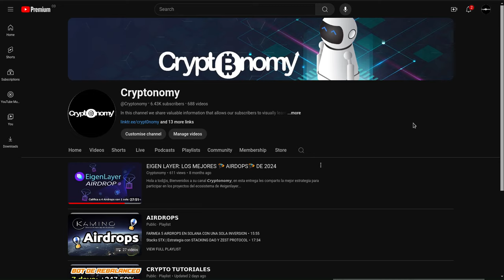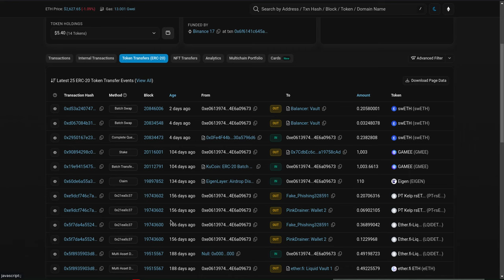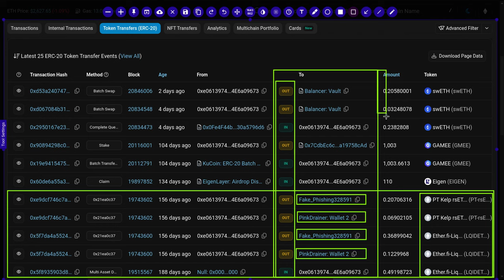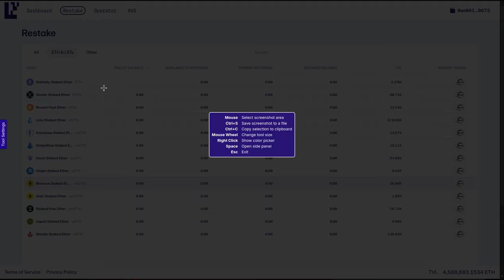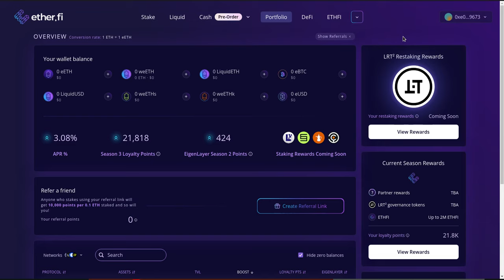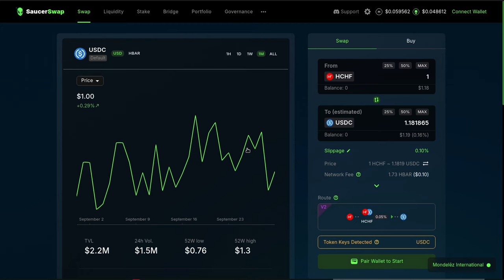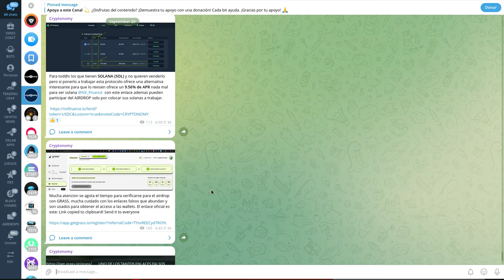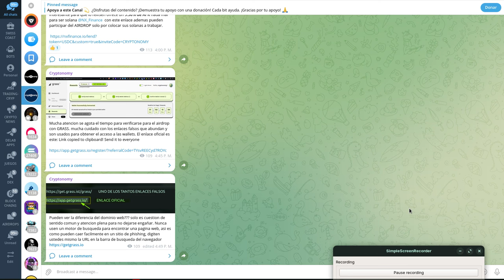ME ROBARON MI ETH | MUCHO CUIDADO!!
Hola a tod@s, Bienvenidos a su canal 𝘾𝙧𝙮𝙥𝙩𝙤𝙣𝙤𝙢𝙮, en esta entrega les comparto el QUE pero aun no tengo claro el COMO, me robaron el ETH que coloque en restaking dentro de algunos protocolos que trabajan con eigenlayer como me di cuenta y que hice con lo poco que me quedo.

⌚️Marcas de tiempo: Timestamps:
[00:00:00]  Introducción
00:28  Video Referencia EigenLayer
01:42  Como me di cuenta del Robo
03:25  Las Wallets de los ladrones
05:15  Los Protocolos comprometidos
07:25  Que hice con lo poco que quedo
09:50  Grupo de Telegram

◢ Atn. 𝖢𝗋𝗒𝗉𝗍𝗈𝗇𝗈𝗆𝗒